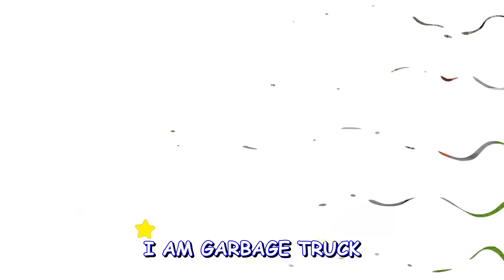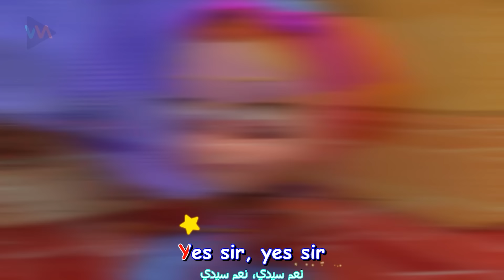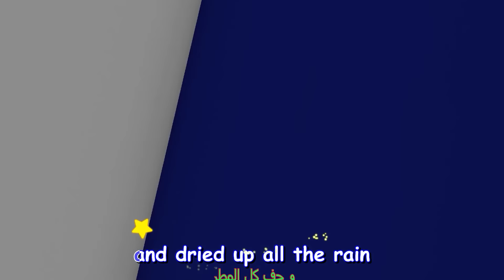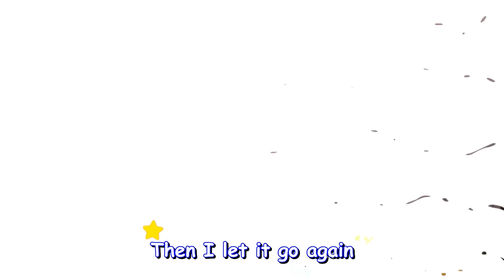شاور شاور | ساعة من أجمل أغاني الأطفال | أغاني تعليمية للأطفال باللغة العربية | Rosoo Arabic